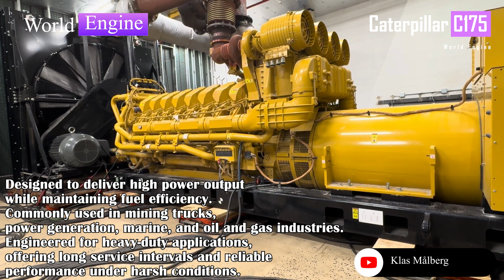Insane Aircraft, v12, v14, Diesel Engines Startup and Cool Sound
Hello everyone! Our videos contain only text information without voiceover to ensure you can enjoy the powerful engine sounds at their best.